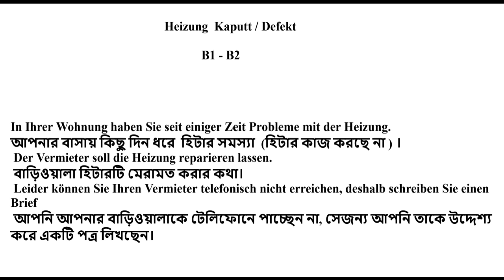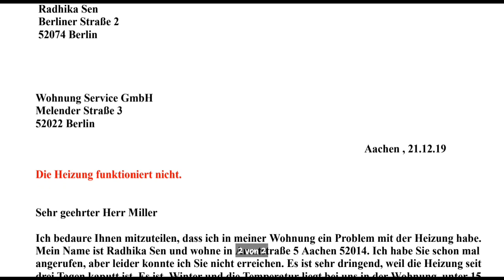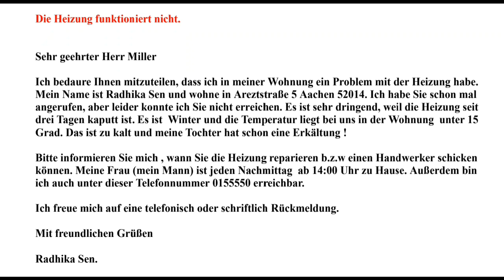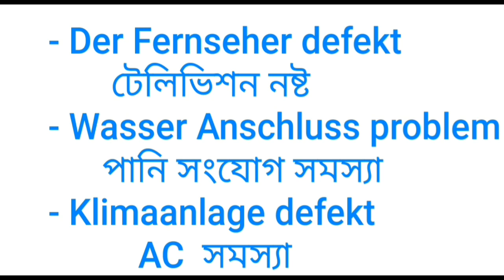Die Heizung Kaputt | পত্রলিখন Briefschreiben | লিখিত জার্মান | B1- B2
In Ihrer Wohnung haben Sie seit einiger Zeit Probleme mit der Heizung.
আপনার বাসায় কিছু দিন ধরে  হিটার সমস্যা  (হিটার কাজ করছে না ) ।

 Der Vermieter soll die Heizung reparieren lassen.
 বাড়িওয়ালা হিটারটি মেরামত করার কথা।

 Leider können Sie Ihren Vermieter telefonisch nicht erreichen, deshalb schreiben Sie einen Brief
 আপনি আপনার বাড়িওয়ালাকে টেলিফোনে পাচ্ছেন না, সেজন্য আপনি তাকে উদ্দেশ্য করে একটি পত্র লিখছেন।

         Sie schreiben über diese Punkte.
   আপনি এই বিষয়গুলো উল্লেখ করে লিখবেন।

- Grund des Schreibens.
   আপনার লিখার কারণ ।

- Problem : was und wie lange schon ?
   সমস্যা:- কি এবং কতদিন যাবৎ ?

- Termin für Reparatur.
    মেরামতের জন্য এপয়েন্টমেন্ট।

- Wie Sie erreichbar sind.
    আপনাকে যেভাবে যোগাযোগ সম্ভব ।

 Radhika Sen
 Berliner Straße 2
 52074 Berlin

Wohnung Service GmbH
Melender Straße 3
52022 Berlin

Die Heizung funktioniert nicht.

Sehr geehrter Herr Miller

Ich bedaure Ihnen mitzuteilen, dass ich in meiner Wohnung ein Problem mit der Heizung habe.

Mein Name ist Radhika Sen und wohne in Areztstraße 5 Aachen 52014. Ich habe Sie schon mal  angerufen, aber leider konnte ich Sie nicht erreichen. Es ist sehr dringend, weil die Heizung seit drei Tagen kaputt ist. Es ist  Winter und die Temperatur liegt bei uns in der Wohnung  unter 15 Grad. Das ist zu kalt und meine Tochter hat schon eine Erkältung !

Bitte informieren Sie mich , wann Sie die Heizung reparieren b.z.w einen Handwerker schicken können. Meine Frau (mein Mann) ist jeden Nachmittag  ab 14:00 Uhr zu Hause. Außerdem bin ich auch unter dieser Telefonnummer 0155550 erreichbar.

Ich freue mich auf eine telefonisch oder schriftlich Rückmeldung.

Radhika Sen.